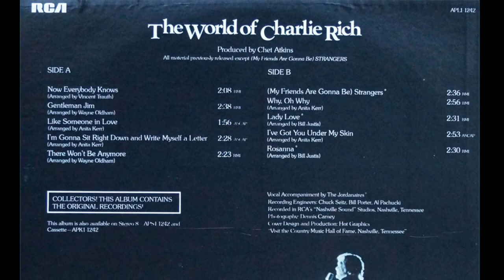Charlie Rich - Rosanna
from the album "NOW EVERYBODY KNOWS" (1976)